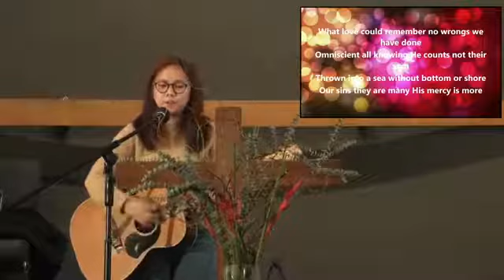[2020-07-12] God's Church is to be a Unified Church - 1 Corinthians Part 2 - IBC Sunday Service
The church of God is to be a unified church; of this I doubt many would object. However, please remember this is not a unity “at all costs.” Our unity is based on the truth of the gospel of Jesus Christ. Take out the fundamentals of the gospel, of the faith, and it become a false unity. Place an emphasis on personalities, as we will see the Corinthians were doing, and unity as a church quickly evaporates.
I am so blessed to see IBC, as a church, have 36 years of history together without seeing large church spits and divisions. May we keep our eyes on Christ, on the truth of the Word of God, on the gospel itself. Get our eyes off that, onto personalities, and we’re in danger. May God keep IBC unified in our faith together!